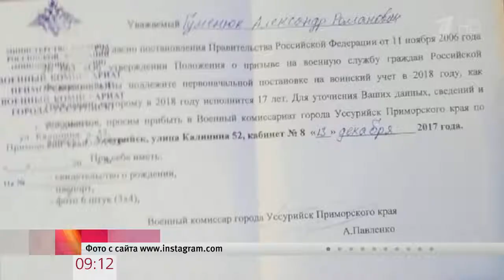Курьезный случай в Приморье повестки в военкомат получили трое семилетних мальч